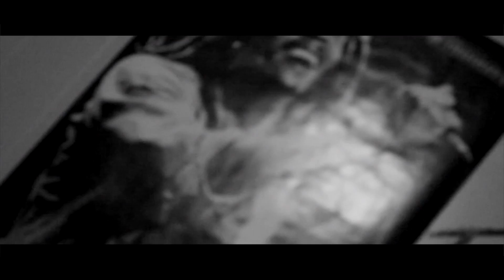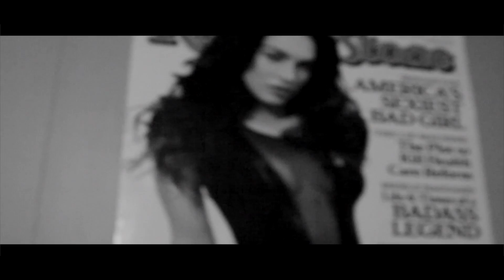All I Know (Music Video) - J. Skilz ft Yung Simba and Ero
Newest released song off of J. Skilz mixtape ETP: Everything to Prove Coming soon..

All I Know by J. Skilz ft. Yung Simba and Ero
Video produced by Chavz of Citystarz Ent.
Beat produced by Scarecrow Beats

Ero:
Twitter and Instagram: @ThisIsEro

Facebook.com/TMR509